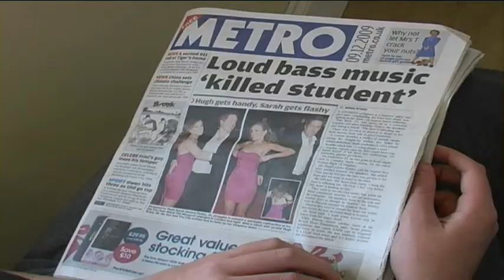The Last Loo Roll (Draft)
What happens when two friend's argue over who gets to use the last of the toilet paper in the house, watch the hiliarious results here and find out. Can Dave & James settle this matter peacefully. not bloody likely.